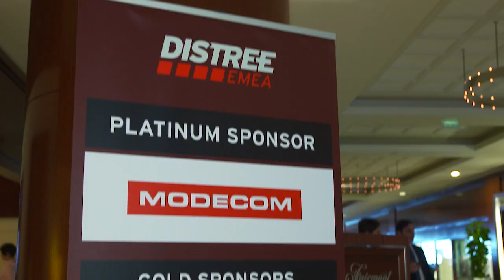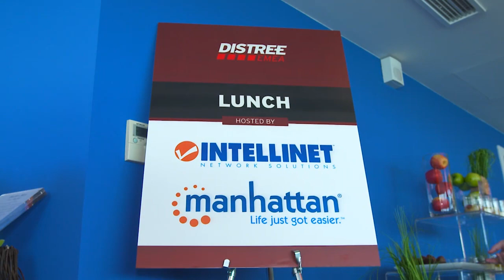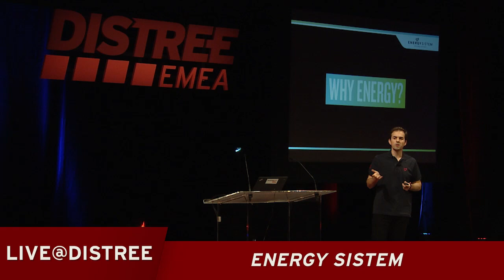DISTREE EMEA 2014 Event Video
DISTREE EMEA facilitated more than 6000 pre-scheduled one-on-one meetings at this week's four-day channel event. Thousands more meetings were scheduled at the event, with more than 1000 delegates making full use of the on-site DISTREE Matching Squad to facilitate extra one-on-ones. New distribution deals and retail agreements were initiated, discussed and in some cases even signed during the event. This year's event gathered 350 senior distribution executives from 290 different companies, plus 130 senior buyers from 110 of Europe's top technology and CE retailers and e-tailers.